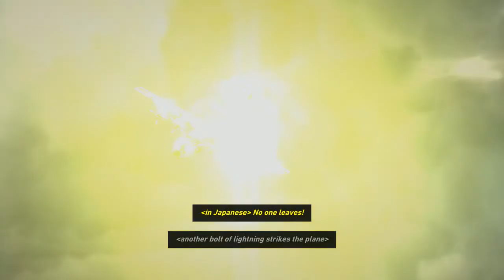I'm Going To Be Sick! (Tomb Raider - 08 - Live Stream)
I stream every Monday, Wednesday & Friday at 6:00 PM EST / 3:00 PM PST over on my Twitch channel (be sure to follow) Be sure to subscribe, like/dislike, and favorite (or don't).